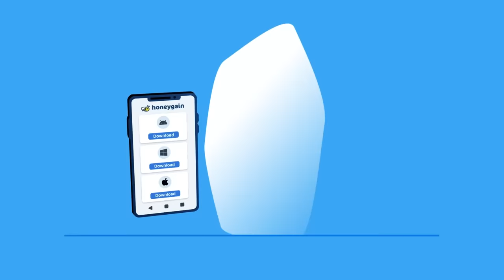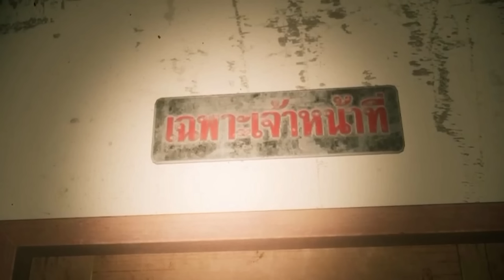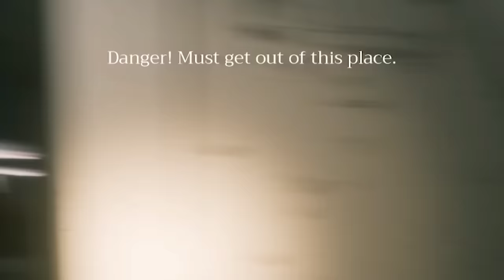she trapped me in her HOTEL (telugu)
Download Honeygain App Now:
Use my code "vivek" get $5 free

Hi  Friends Iam Vivek
Today :- she trapped me in her HOTEL (telugu)

Take Care ❤️